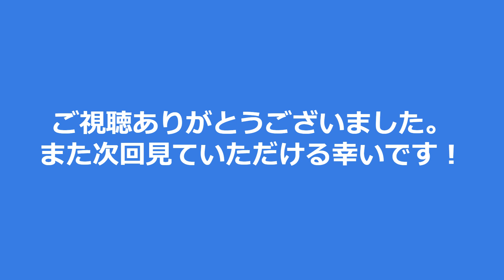BIOHAZARD RE 4 #2 村から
※このゲームは暴力的・グロい・血等の表現が含まれています。
視聴される際は十分注意してご覧ください。

おはな♂チャンネル【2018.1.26〜】始動
来ていただいて有難うございます。

こちらのチャンネルは独り言配信チャンネルです！

ゲームも、配信もあまりうまくないが、絶対うまくなって、
バズってやるぞ！を目指して日々奮闘中。
ゲームを主体にしていこうと思いますが。
面白いと思えば、ゲーム以外のコンテンツでも
どうか、お見知りおきを。(c" ತ,_ತ)

Twitterもやってます。配信予定等こちらで告知するのでフォローおねがいします🎶